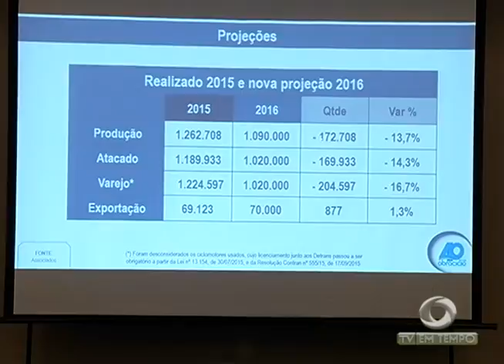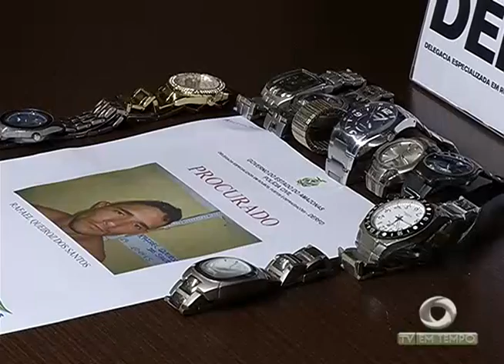Objeto com aparência de bomba caseira é encontrado em uma parada de ônibus na zona sul de Manaus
01º BLOCO JORNAL 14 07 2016 - Objeto com aparência de bomba caseira é encontrado  em uma parada de ônibus na zona sul de Manaus